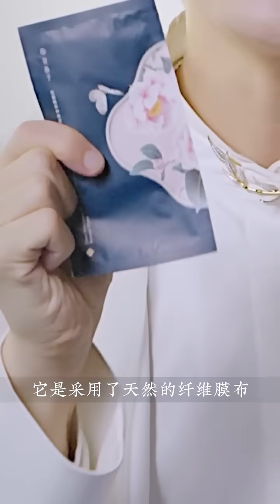20210625 周深Charlie Zhou Shen 【花西子】和周深一起参与卸妆挑战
未经允许禁二传二改